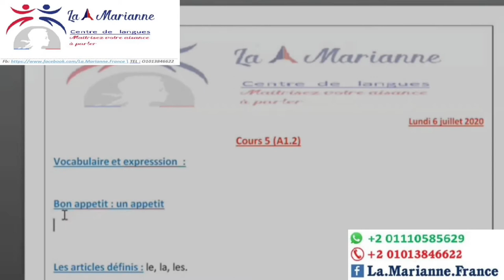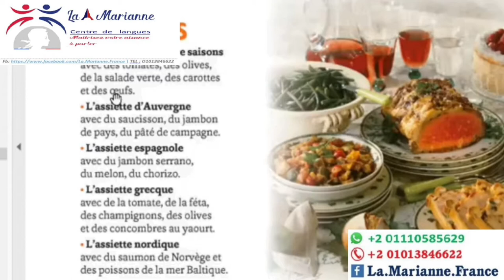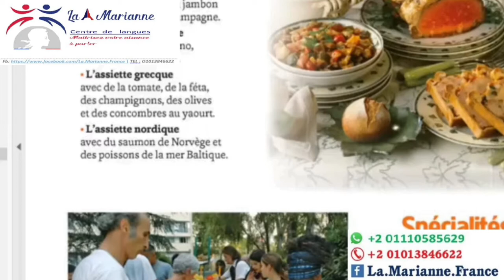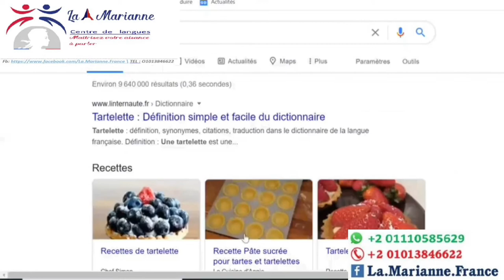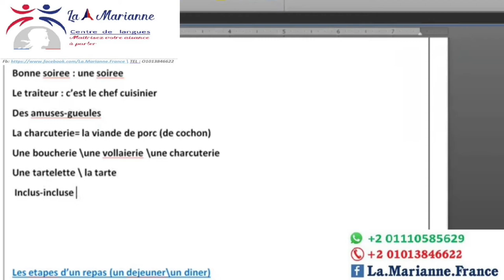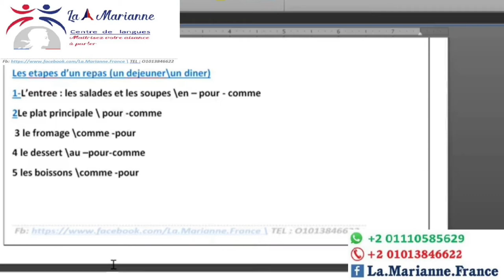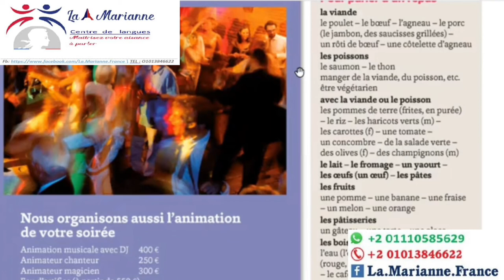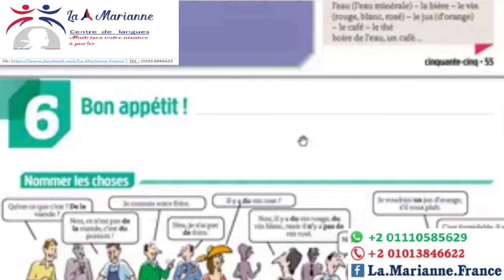Cours (22)Qu'est ce qui compose un repas français complet?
00:00 Introduction
01:35   Les étapes d'un repas.
02:52   Les entrées.
11:16   Les plats principaux.
13:16   Les desserts.
16:51   Les boissons.
22:45  Questions.
23:33  Les verbes des goûts.
25:52 Les prépositions des repas.
26:37 Vos réponses en commentaire 👇
26:48 La correction.
28:58  Question 2 (Les plats dans votre pays).
30:55  Comprendre un menu.